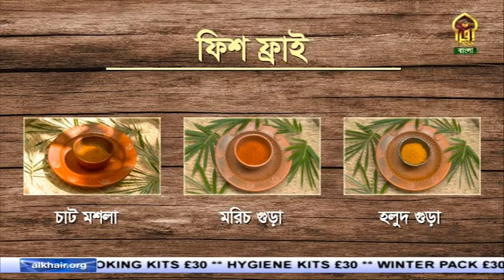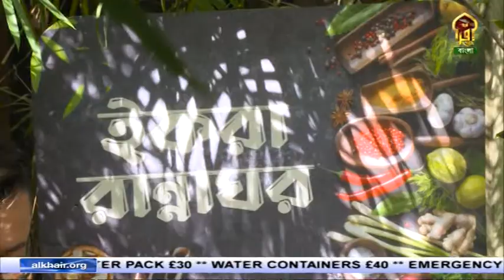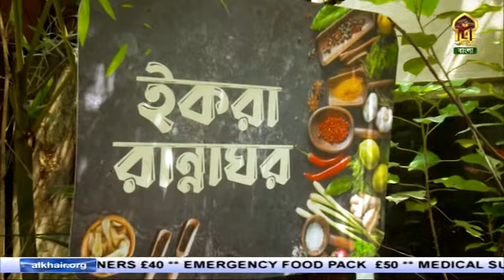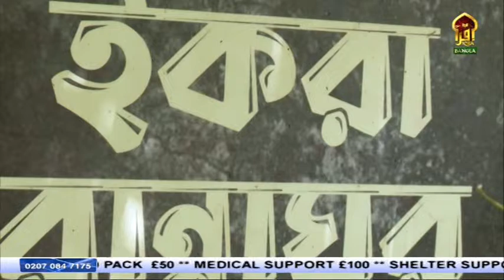IQRA RANNAGHOR || SEASON -02 II Episode -3 || ইকরা রান্নাঘর || চিকেন সালাদ || ফিশ ফ্রাই, Fish fry